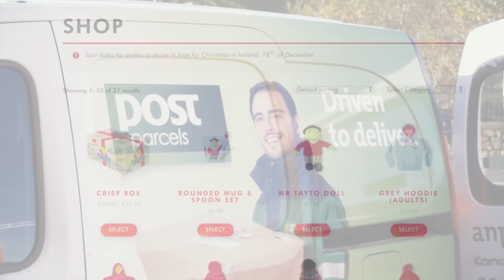Tayto online sales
Stuck for some great presents or just want to treat yourself? Problem solved! Today marks the launch of Tayto’s new online shopping site, a one-stop-shop for all things Tayto, including Tayto merchandise and of course the Nation’s favourite Tayto crisps!

Tayto have teamed up exclusively with An Post to offer a delivery service across the Republic of Ireland. The online shop will be available all year round and will ensure, whether it’s a birthday or any other special occasion, there will be no more scratching of the head about what present to get! and send your loved one a present that can be delivered straight to their door- whether they live down the road or live on the other side of the Emerald Isle…

And, for those with family & friends abroad, a Tayto gift can be easily sent onwards from their local An Post office to their loved ones!